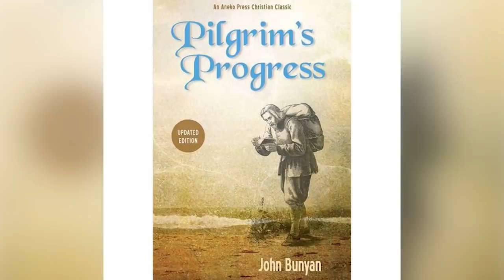Chris Fable - Die HARRY POTTER Kopie, nach der keiner gefragt hat.. | Jay & Arya